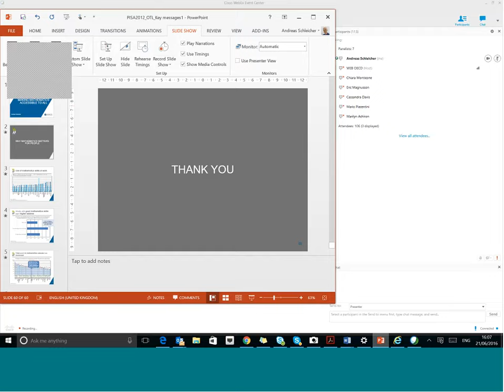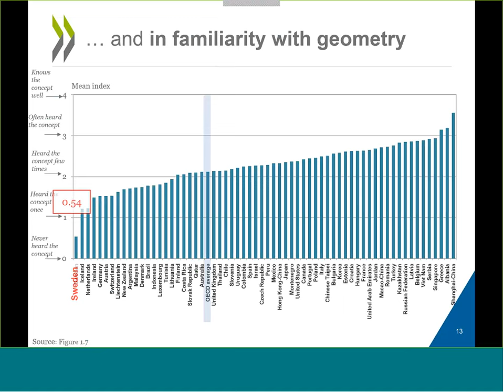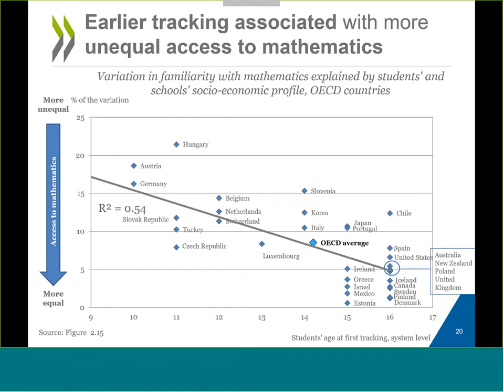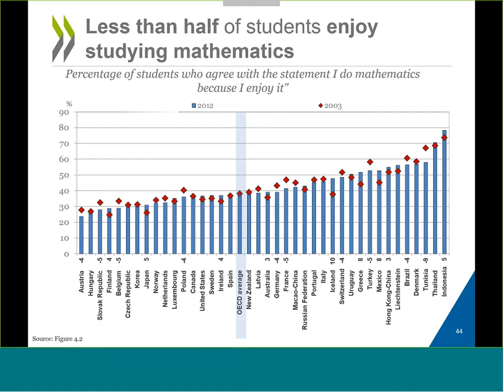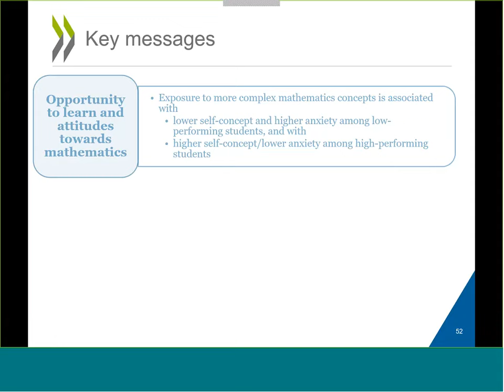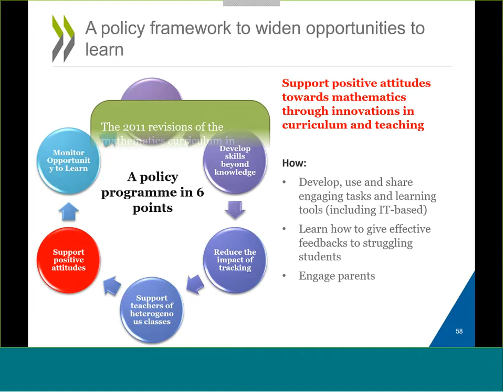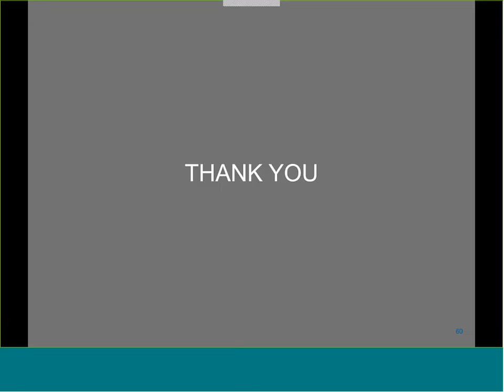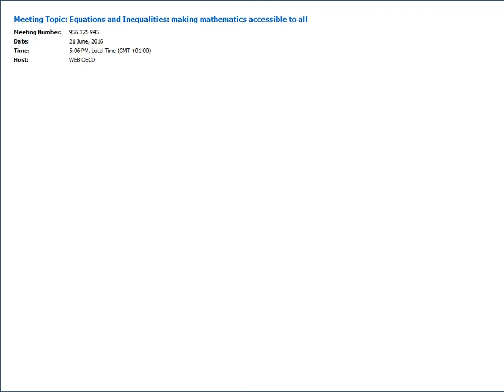Equations and Inequalities: Making Mathematics Accessible to All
More than ever, students need to engage with mathematical concepts, think quantitatively and analytically, and communicate using mathematics. All these skills are central to a young person’s preparedness to tackle problems that arise at work and in life beyond the classroom. But the reality is that many students are not familiar with basic mathematics concepts and, at school, only practice routine tasks that do not improve their ability to think quantitatively and solve real-life, complex problems.

How can we break this pattern? This report, based on results from PISA 2012, shows that one way forward is to ensure that all students spend more “engaged” time learning core mathematics concepts and solving challenging mathematics tasks. The opportunity to learn mathematics content – the time students spend learning mathematics topics and practising maths tasks at school – can accurately predict mathematics literacy. Differences in students’ familiarity with mathematics concepts explain a substantial share of performance disparities in PISA between socio-economically advantaged and disadvantaged students. Widening access to mathematics content can raise average levels of achievement and, at the same time, reduce inequalities in education and in society at large.